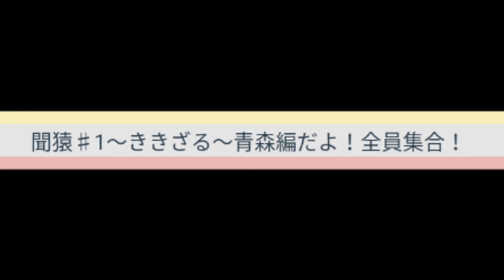聞猿♯1〜ききざる〜青森編